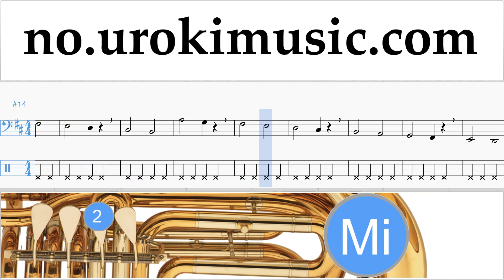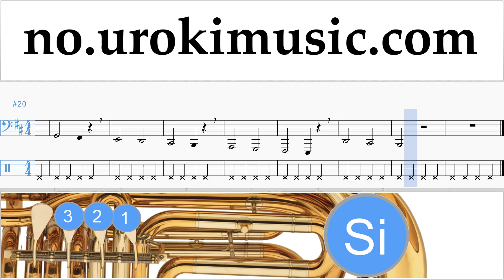Tuba Kurs The Chainsmokers & Coldplay - Something Just Like This Trening Studie Del 1 øvelser um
Tuba Kurs The Chainsmokers & Coldplay - Something Just Like This Trening Studie Del 1 øvelser um-i935 Del 1 inneholder øvelser. Disse øvelsene vil forberede deg for den delen # 2. Vennligst skriv i kommentarfeltet, hvordan å gjøre undervisningen mer nyttig for deg?